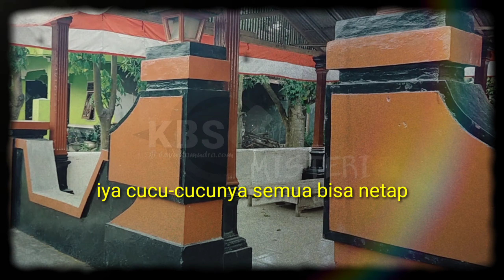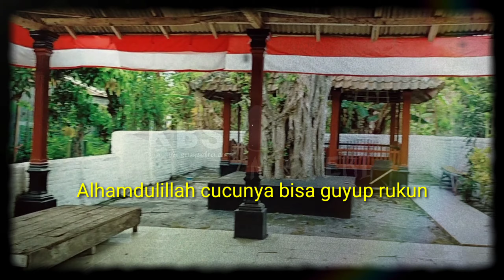🔴 PUNDEN KERAMAT DAN SUMUR BATU AJAIB,Peninggalan Demang‼️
🔴 PADEPOKAN RIJALUL GHAIB 🔴

kang Agus al-fakir akan penelusuran atau Napas tilas atau menguak misteri cikal-bakal desa ngetrep punden keramat dan sumur batu ajaib peninggalan Demang prekol konon ada sumur tua yang airnya bisa di buat obat segala penyakit yaitu sumur watu,,lebih jelasnya kita simak videonya sampai selesai dan jangan di skip biyar tidak gagal faham tonton sampai selesai baru komentar dan jangan lupa subscribe like yang belum subscribe biar teman-teman mendapatkan Vidio-vidio atau notifikasi kami yang terbaru.

Vidio atau tayangan ini hanyalah sebuah hiburan,jika temen-temen tidak percaya tidak apa-apa,kami tidak menyuruh temen-temen harus percaya dengan tayangan kami,dan semoga temen-temen terhibur dengan Vidio-vidio atau tayangan kami,dan tidak perlu harus diperdebatkan,ambil sisi positif nya saja dan tinggalkan sisi negatife nya,semoga bermanfaat dan menambah, pengetahuan dan wawasan buat temen-temen semuanya yang di sana,sekian terimakasih, salam santun salam KBS TV MISTERI...

🤵 by: teamkbstvmisteri
🔴 pimpinankangagusal-fakirkbs
👳 jamaahistighosahasmaulhusna
💢 Nguri-Nguri Budoyo